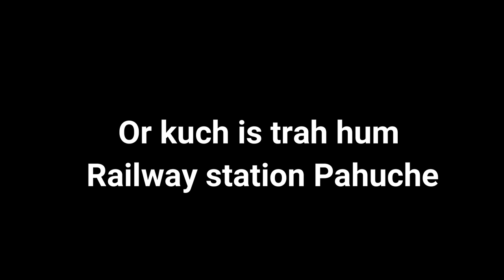RUSSIAN HIGH SPEED BULLET TRAIN JOURNEY | Moscow to St.Petersburg | Russian Hindi Vlog 2020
Hello , I am Aakash and I Love to Travel around the world & showing How to travel Cheapest & Comfortable .

About This Video - My first time Travel Russian Bullet Train Unbelievable journey from Moscow to St.petersburg (Sapsan ). this train started since  2009 just Route only Moscow to st.Petersburg (Return).

Total capacity - 604 &
Maximum speed250 km/h (155 mph)
(upgradeable to 350 km/h (217 mph)).

i hope Your Enjoying This video . if any Suggestion & Feedback  please Right on Comment Box and Direct massage INSTAGRAM .

JAI HIND

I M USING SECRET TRAVEL PARTS   -

Rucksack (BAG)

Power bank

Hard Disk

Selfie Stick

Water Bottle